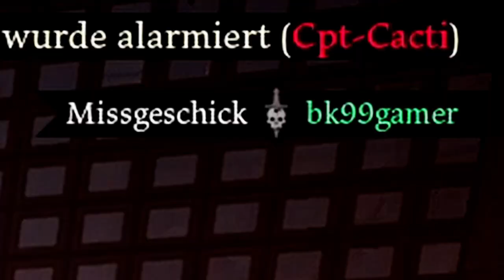Er wirft uns den Sieg zu| Hood Outlaws & Legends Gameplay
Was geht ab ihr Zocker heute gibt es ein  Hood Outlaws & Legends Gameplay Video wo der Gegner uns den Sieg zu Wirft :D